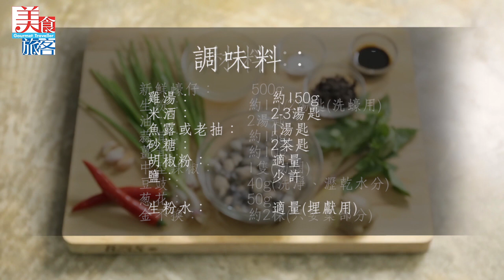台風豆豉 煮鮮蠔仔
在香港，蠔仔一般都是出現在潮州打冷店的餐桌上，它們最受歡迎的食法，除了鮮美的蠔仔粥外，就是被混上雞蛋及粟粉，煎成香脆蠔餅，配以魚露、胡椒粉，直是無可抗拒的美食。今期同大家分享的這道豆豉煮蠔仔，其實就是台灣的家常名菜「陰豉蚵仔」，做法非常簡單，味道鮮香惹味，保證大家一試愛上，吃得開心！